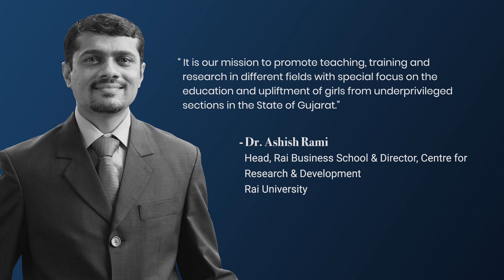Dr. Ashish Rami, Head,Bussiness School & Director, Centre for Research & Development, Rai University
“It is our mission to promote teaching, training and research in different fields with special focus on the education and upliftment of girls from underprivileged sections in the State of Gujarat,” said Dr.Ashish Rami.